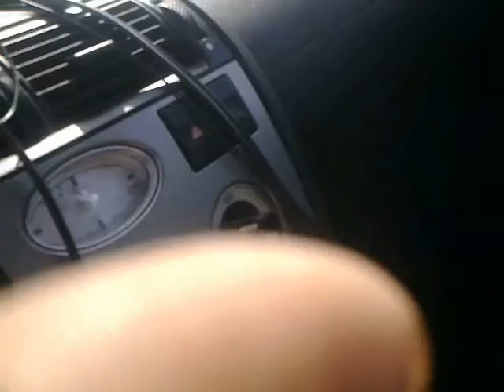Nur noch Mais...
Mais am Niederrhein